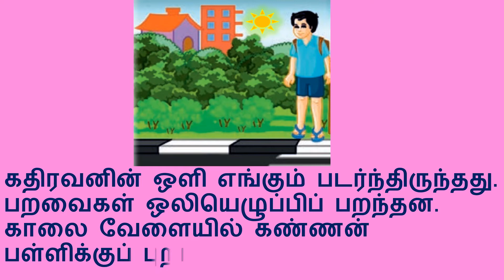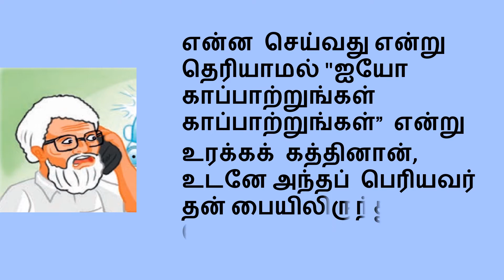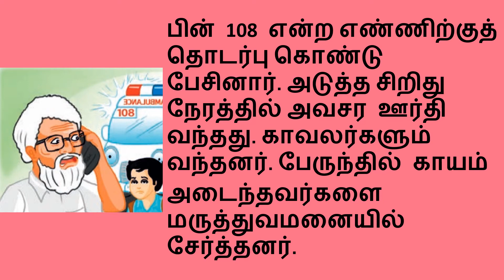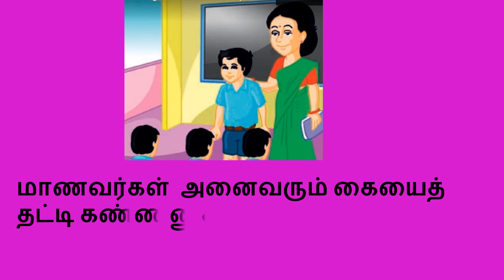3ம் வகுப்பு-தமிழ்-கண்ணன் செய்த உதவி